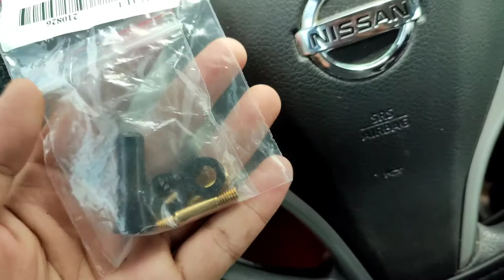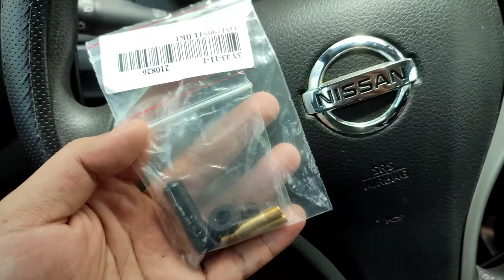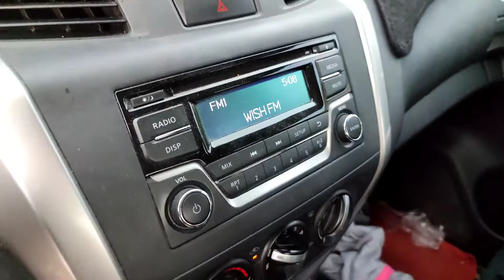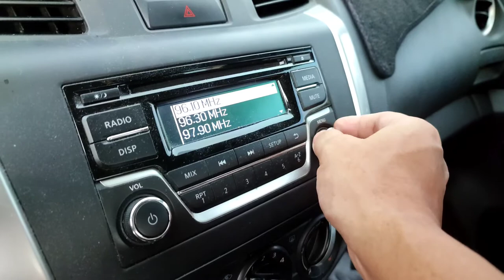CAR SHORT ANTENNA SHOPEE LAZADA Product Review CHINA Shark carbon fiber installation